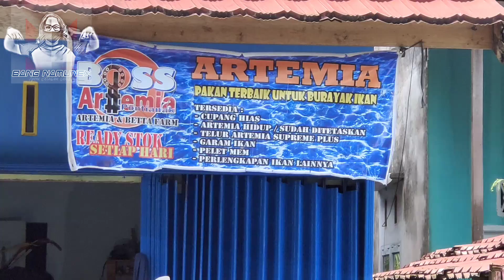KULTUR ARTEMIA PAKAN BURAYAK IKAN CUPANG UMUR 3-7 HARI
pkdt mukticolour
dtpkmulticolour
cetak cupang rgg
cetak ikan cupang red gold galaxy
crossbreed cupang rgg
red star galaxy gold
ikan cupang ct maskot
ikan cupang hmpk
ikan cupang sni
pkdt rkc
pkdt iron man
pkdt red koi copper gold 2022
pkdt red koi cooper gold 2022
plakat double tail rkc gold 2022
plakat double tail red koi copper gold 2022
plakat double tail red koi cooper gold 2022
plakat double tail iron man gold 2022
dtpk red koi copper 2022
dtpk red koi cooper 2022
dtpk iron man 2022
ikan cupang booming 2022
penjelasan singkat plasma ikan cupang
youtuber pontianak
youtuber ikan cupang
ikan cupang singkawang
kontes ikan cupang singkawang
anningmu suke lalu
kontes cupang
youtuber ikan cupang
ikan cupang red gold galaxy
ikan cupang model baru
ikan cupang nemo gold galaxy
ikan cupang golden red
ikan cupang red devil gold
ikan cupang terbaru tahun 2022
strain ikan cupang terbaru 2022
trend ikan cupang terbaru 2022
ikan cupang rintik emas
ikan cupang rintik copper gold
ikan cupang super gold
ikan cupang red star galaxy
cupang red gold galaxy
cupang nemo gold galaxy
cupang yellow gold galaxy
harga ikan cupang 12 juta
cupang 12 juta viral
ikan cupang uya kuya
ikan cupang enda ungu
ikan cupang deewa gembel
ikan cupang cang raka
ikan cupang pkdt multi colour
plasma ikan cupang
diwan beli ikan cupang
ikan cupang female kontes